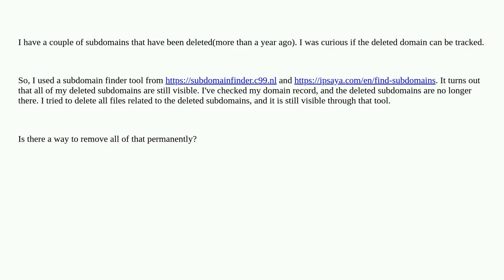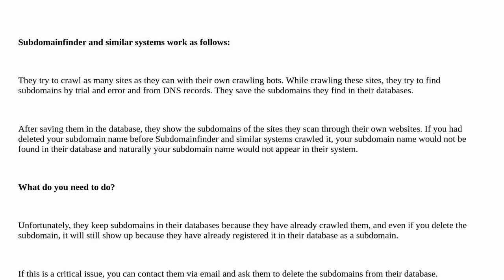Webmasters: Deleted subdomain still visible through Subdomain Finder Tools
Deleted subdomain still visible through Subdomain Finder Tools

A special thanks goes out to the community

  subdomain domains